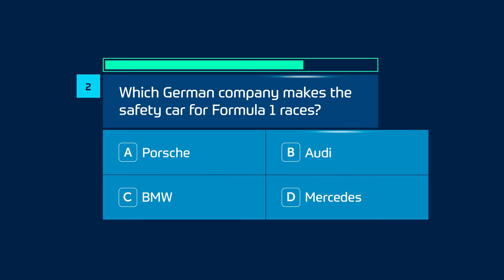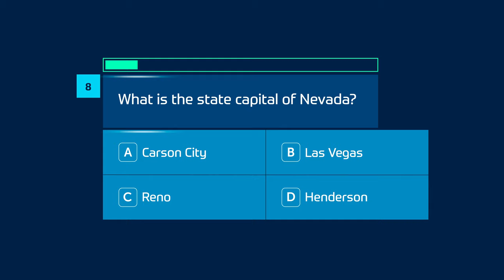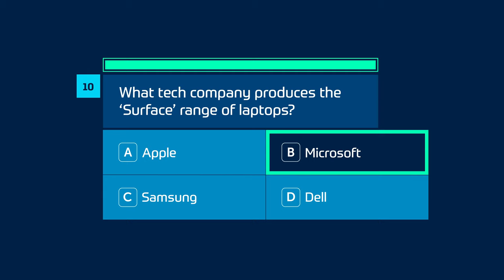General Knowledge Quiz questions with answers | Snap Quiz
Answer 10 multiple choice general knowledge questions before the timer runs out! Thanks for playing!

Who said “To have a great idea, have a lot of them”?
A - Thomas Edison
B - Nikola Tesla
C - Henry Ford
D - Steve Jobs

Which German company makes the safety car for Formula 1 races?
A - Porsche
B - Audi
C - BMW
D - Mercedes

Cytology is the scientific study of what?
A - Muscles
B - Bones
C - Cells
D - Hair

The adjective ‘peptic’ refers to what bodily process?
A - Breathing
B - Digestion
C - Sleeping
D - Talking

Jurisprudence is the theory or philosophy of what?
A - Religion
B - Science
C - Law
D - Archaeology

What material has a very soft and heavy variety called ‘duchesse’?
A - Satin
B - Velvet
C - Suede
D - Serge

Osteoporosis is a disease affecting what part of the body?
A - Eyes
B - Bones
C - Lungs
D - Skin

What is the state capital of Nevada?
A - Carson City
B - Las Vegas
C - Reno
D - Henderson

Competing athletes in Ancient Greece wore what?
A - Armour
B - Wreaths
C - Togas
D - Nothing

What tech company produces the ‘Surface’ range of laptops?
A - Apple
B - Microsoft
C - Samsung
D - Dell